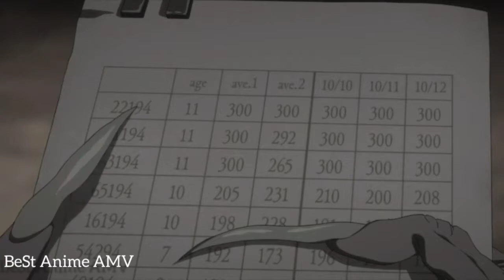Yakusoku no Neverlond ( AMV ) Wake and alire / Youth Never Dies .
🔹️anime : Yakusoku no Neverlond .

The Promised Neverland (Japanese: 約束のネバーランド, Hepburn: Yakusoku no Nebārando) is a Japanese manga series written by Kaiu Shirai and illustrated by Posuka Demizu. It was serialized in Shueisha's Weekly Shōnen Jump from August 2016 to June 2020, with its chapters collected in twenty tankōbon volumes. In North America, Viz Media licensed the manga for English release and serialized it on their digital Weekly Shonen Jump magazine. The series follows a group of orphaned children in their plan to escape from their orphanage, after learning the dark truth behind their existence and the purpose of the orphanage.

    ❅• ͲᎻᎪΝᏦ ҒϴᎡ ᏔᎪͲᏟᎻᏆΝᏀ •❅